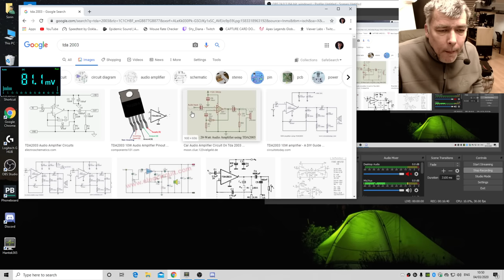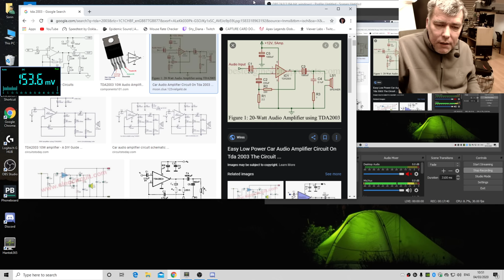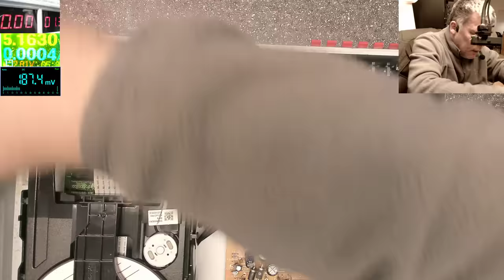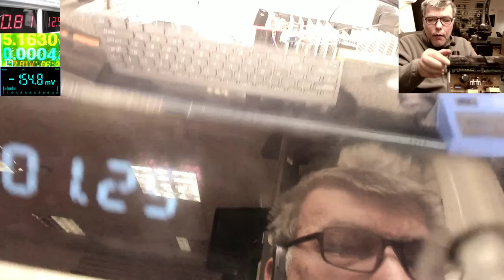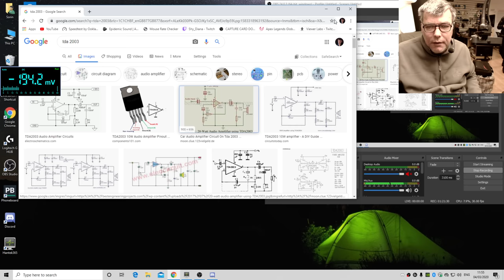Let's modify an audio amplifier - Old school skills here :D